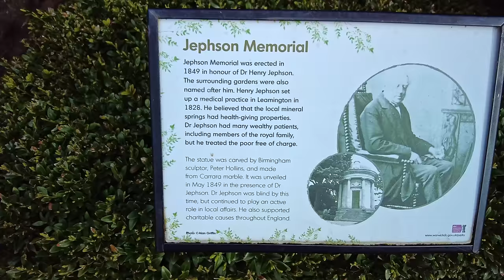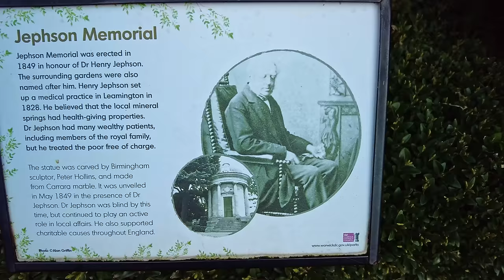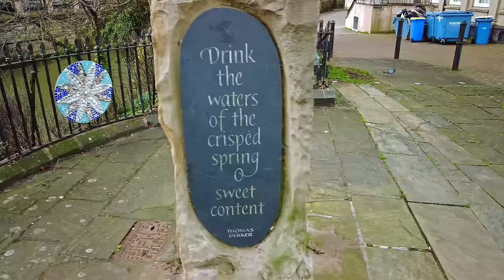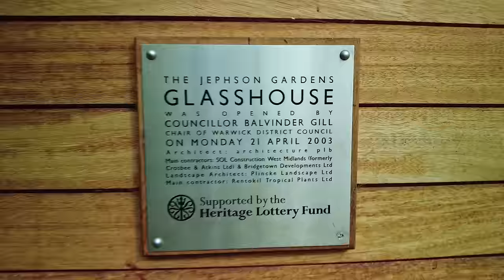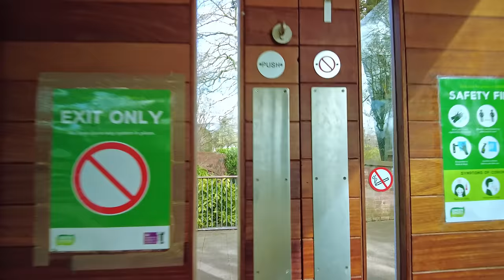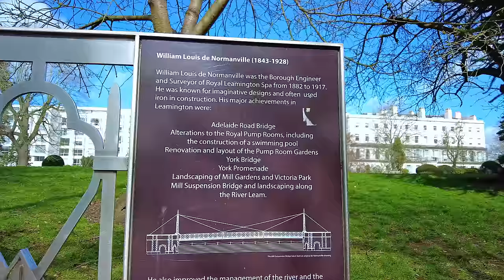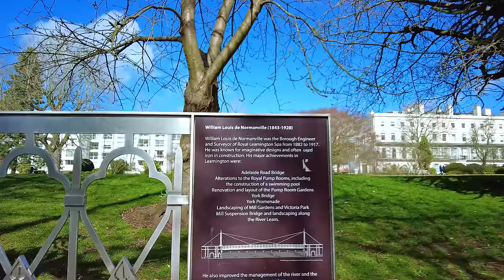Royal Leamington Spa, Gardens Walk, English Countryside 4K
No talking, just walking. Exploring the English Countryside. A nice gentle walk around the Gardens of Royal Leamington Spa. We start in Jephson Gardens, visit a Sensory Garden, Have a look inside the All Saints C of E Church before heading along the River Leam before circling back to Jephson Gardens. A beautiful walk! Do enjoy :)

My 153rd of hopefully many YouTube Walks.

Time and date of walk: 10am 23rd March 2023 English Spring
Dave's walk difficulty rating: 1 / 5
Dave's walk beauty rating: 5 / 5 perfect!
Distance of this walk: 5,573 Steps 2.21 Miles / 3.56 km
Weather: A wonderful Breezy Spring morning!

Total hours of my videos watched: 1,022,805 Hours = 42,617 Days = 116.76 Years!

Starting point of walk on what3words: ///rare.knots.logic

I upload every 5 days at 9.30am GMT (1.30am PST) (1.30am EST) (3.30pm IST) (7.30pm ACST)

A Massive thank you to all 69 channel supporters that have bought me coffee!

It really does help me so much! Not just coffee but also things like petrol, car maintenance, accommodation costs, parking costs, admission and entry fees to places I wouldn’t normally go to, it really does go a long way helping me make content for everyone!

I would like to give a big welcome to my 10 most recent Channel Members:

Renee Love
Helen Hancock
Istuilhos
Heike VS
Paul Fornes
Bbaslp
Rachel Todd
David Clover
Mary McLaughlin
Billybnd

▬▬▬▬▬▬▬▬▬ஜ۩۞۩ஜ▬▬▬▬▬▬▬▬▬
▬▬▬▬▬▬▬▬▬ஜ۩۞۩ஜ▬▬▬▬▬▬▬▬▬